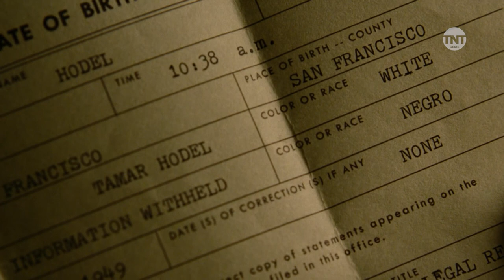I am the Night | Wer ist Fauna Hodel? | TNT Serie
Pat hat Verdacht geschöpft, deshald schnüffelt sie in den Sachen ihrer Mutter herum. Sie findet eine Geburtsurkunde, die zu einer Person namens 'Fauna Hodel' gehört. Doch - Wer ist das?!